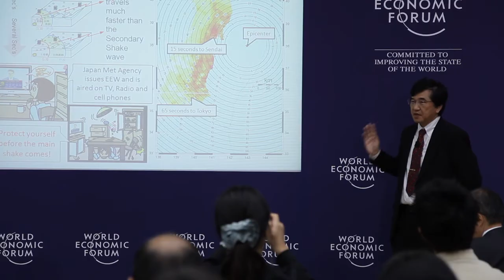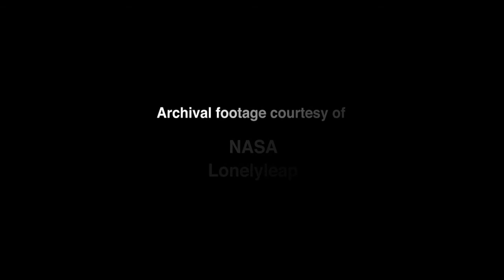IdeasLabs 2011 - Managing Catastrophic Risks (Satoru Nishikawa)